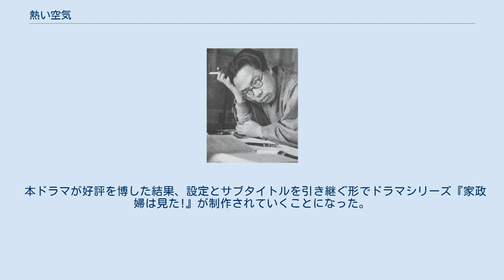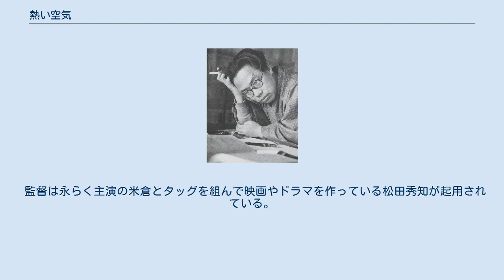熱い空気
松本清張シリーズ_(関西テレビ)
黒い画集 」 熱い空気 「熱い空気」（あついくうき）は、松本清張の小説。
『週刊文春』1963年4月22日号から1963年7月8日号まで、『別冊黒い画集』第2話として連載され、1963年9月に短編集『事故-別冊黒い画集1』収録の一作として、文藝春秋新社（ポケット文春）より刊行された。
 2018年現在、4回テレビドラマ化されている。
 東京・渋谷の「協栄家政婦会」に所属する家政婦・河野信子は、他人の家庭を次々と見て回り、その家の不幸を発見するのを愉しみとしていた。
外見から見てこの上ない幸せな家庭だと思っても、必ず不幸は存在している…。
信子は青山に住む大学教授・稲村達也の家に派遣されたが、体裁屋で二重性格の妻・春子、出来損ない揃いの三人の子供を始めとして、その内実、家族がばらばらであることを見抜く。
表面上の優しさと裏腹に陰で信子を罵倒する春子や、面と向かって信子の容貌を嘲弄する子供を前にして、信子は、稲村家を出る前に、何らかの形で仕返しをしなければならないという決心になった。
アメリカ製のマッチで新聞を燃やし興じる末っ子を目にした信子の頭に、或る考えがひらめいた。
信子の行動とともに稲村家の騒動がはじまり、堅固な大学教授の家庭が揺れる。
 関西テレビが制作し、フジテレビ系の「松本清張シリーズ」（毎週火曜日21:00 - 21:30）で1966年3月8日に放送された。
 『松本清張おんなシリーズ・熱い空気』は、TBS系の「東芝日曜劇場」（毎週日曜日21:00 - 21:55）で1979年2月4日に放送された。
 『松本清張の熱い空気 家政婦は見た！夫婦の秘密「焦げた」』は、テレビ朝日系の2時間ドラマ「土曜ワイド劇場」（毎週土曜日21:00 - 22:51）で1983年7月2日に放送された。
視聴率は27.7%（関東地区・ビデオリサーチ社調べ）。
 本ドラマが好評を博した結果、設定とサブタイトルを引き継ぐ形でドラマシリーズ『家政婦は見た!』が制作されていくことになった。
 2009年にDVD化されている。
 キャスト（1983年版） スタッフ（1983年版） 『松本清張没後20年・ドラマスペシャル 熱い空気』は、テレビ朝日系で2012年12月22日の土曜日21:00 - 23:11に放送された。
視聴率は18.6%（関東地区・ビデオリサーチ社調べ）。
 テレビ朝日開局55周年記念番組第一弾「松本清張没後20年 2週連続ドラマスペシャル」の第二夜として放送された。
 当初、同年12月16日の日曜日21:00より放送予定であったが、同年11月16日に衆議院が解散したことに伴う第46回衆議院議員総選挙の投開票日の当日となり、当該時間帯に『選挙STATION2012』を放送することに伴う放送日時変更の措置がとられた。
 監督は永らく主演の米倉とタッグを組んで映画やドラマを作っている松田秀知が起用されている。
信子と稲村家の結末は、原作と異なる本ドラマオリジナルの展開となっている。
 2014年3月2日に、本ドラマの設定を引き継ぐ形で『ドラマスペシャル 家政婦は見た!』が放送された。
 キャスト（2012年版） スタッフ（2012年版）